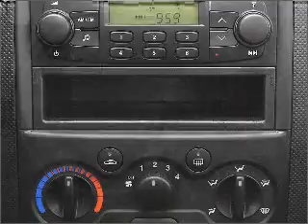2007 Chevrolet Aveo5 - Antioch IL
Year: 2007
Make: Chevrolet
Model: Aveo5
Trim: LS
Engine: 1.6 liter inline 4 cylinder 16 valve
Transmission: 4-Speed Automatic
Color: Bright Blue
Mileage: 0
Address:
118 Rt 173
An